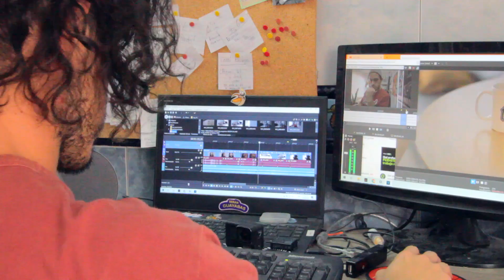Mientras esperamos el fin...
JOPA!